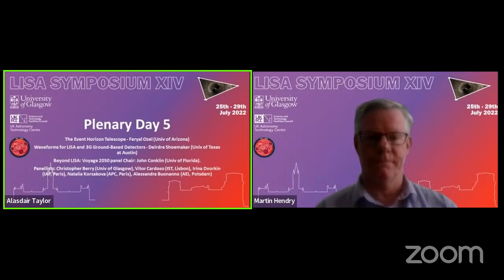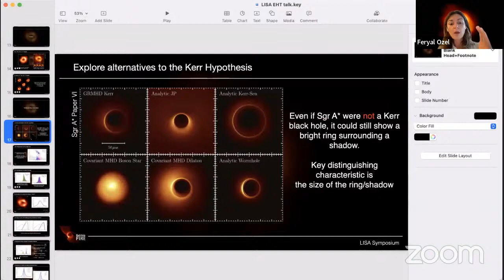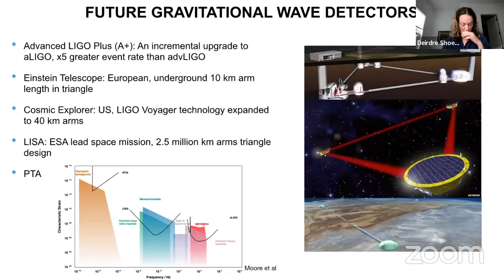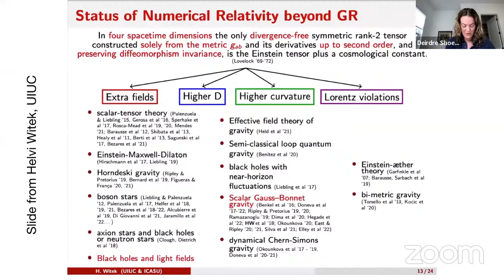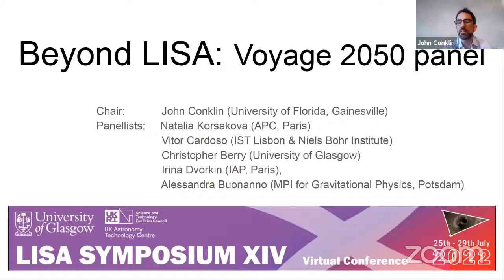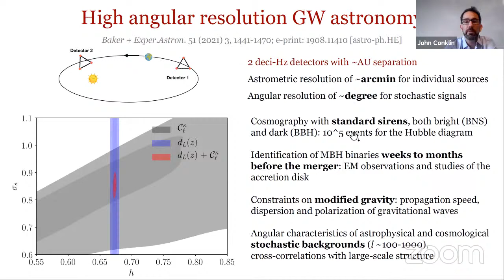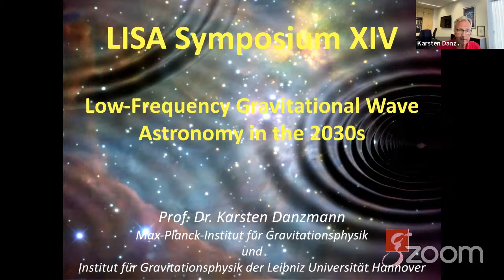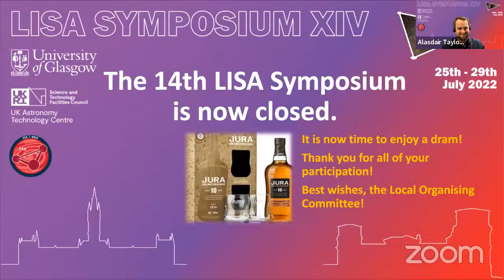LISA Symposium XIV Plenary Day 5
00:00 Live stream of the LISA Symposium XIV plenary session.

0:47 The Event Horizon Telescope - Feryal Ozel (Univ of Arizona)

43:30 Waveforms for LISA and 3G Ground-Based Detectors - Deirdre Shoemaker (Univ of Texas at Austin)

1:24:31 short break

1:35:40 Beyond LISA: Voyage 2050 panel Chair: John Conklin (Univ of Florida). Panelists: Christopher Berry (Univ of Glasgow), Vitor Cardoso (IST, Lisbon), Irina Dvorkin (IAP, Paris), Natalia Korsakova (APC, Paris), Alessandra Buonanno (AEI, Potsdam)

2:35:25  Closing Remarks - Karsten Danzmann (Max-Planck-Institut für Gravitationsphysik and  Institut für Gravitationsphysik der Leibniz Universität Hannover), Martin Hendry (Univ of Glasgow)

Close of meeting